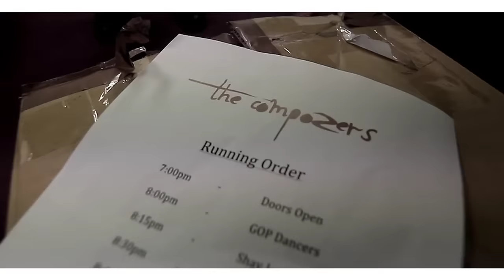SILVASTONE performing live at "A NIGHT WITH THE COMPOZERS 2"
SILVASTONE performing "Loving My Baby" from his 'Transitions' EP.
Recorded at "A NIGHT WITH THE COMPOSERS 2" Dominion Centre Wood Green, 2nd Jan 2015.
Dancer Miss Josie.
Host Eddie Kadi.

With thanks to The Compozers and Decadence.

Take an exciting audio adventure and discover the future sound of young Africa in the diaspora ... SILVASTONE "Transitions"... The much acclaimed 9 Track EP is now available now on special offer for only £4.49 on iTunes

Also available from all other digital outlets and streams